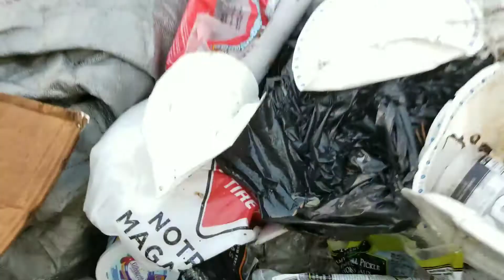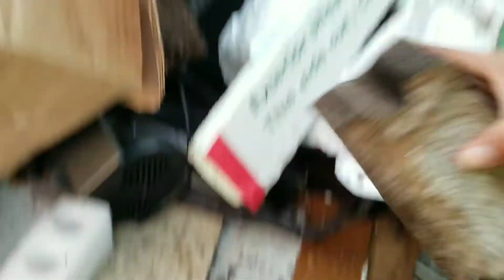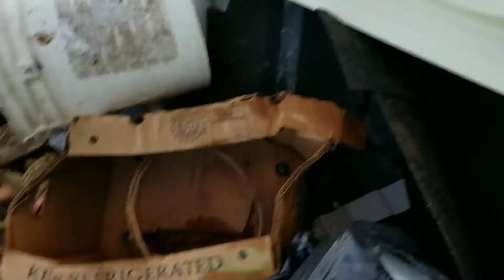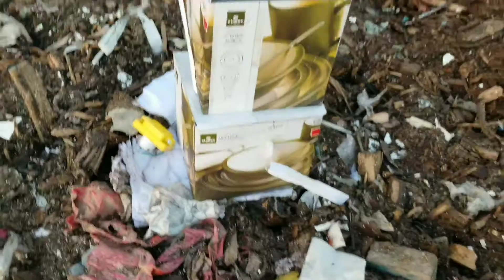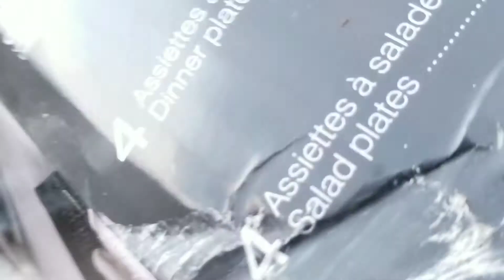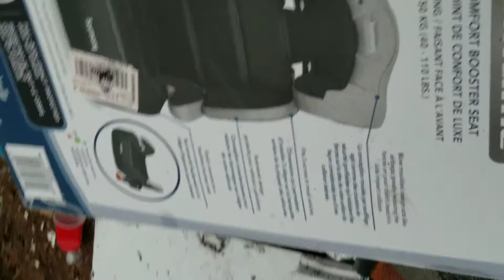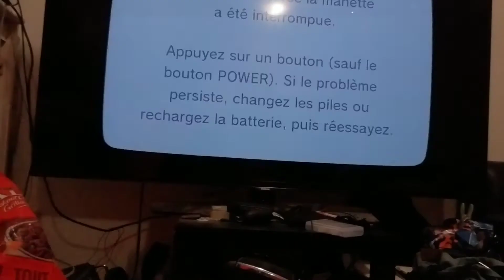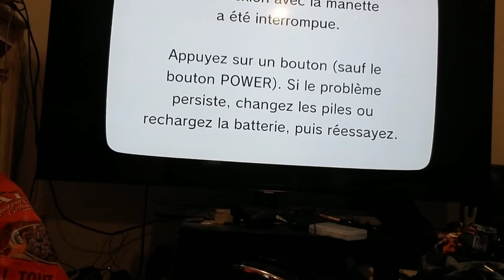Aventure zone épisode 18 génial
pourquoi GÉNIAL lai trouver des chose assez intéressant et en rapport à Nintendo aussi à voir